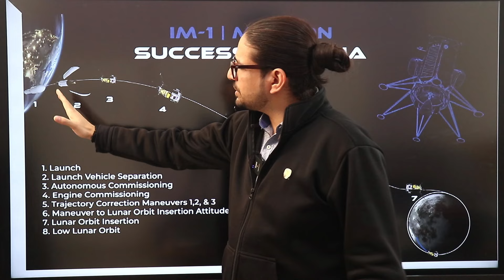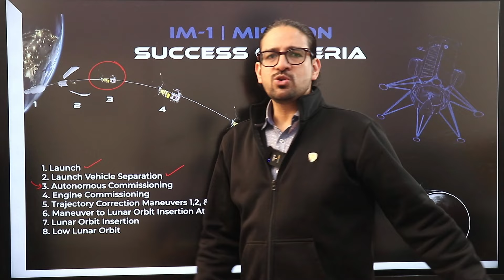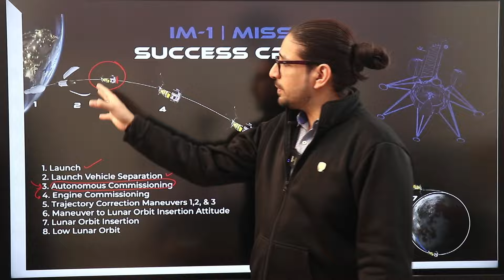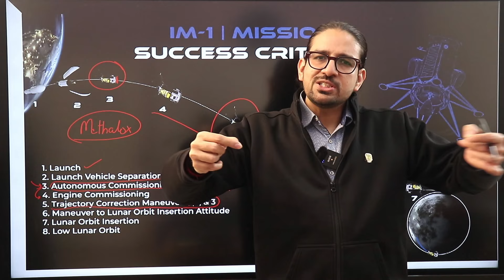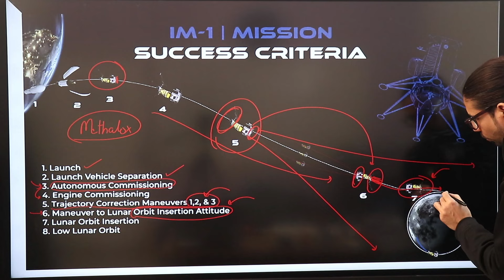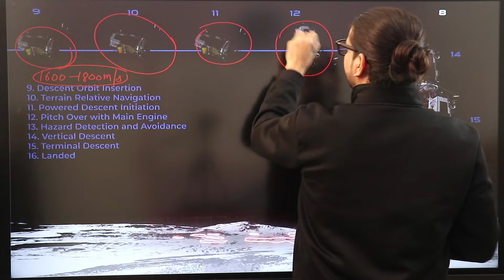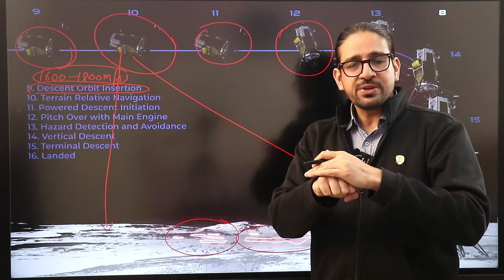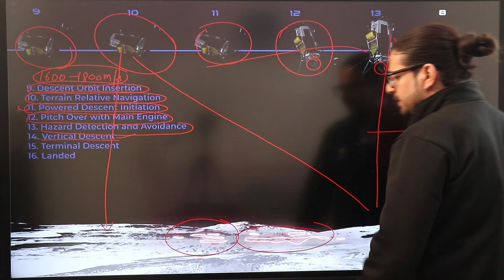Toughest Mission to Moon in the History of Mankind | Intuitive Machine | NASA | Lunar Landing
After a big gap of 50+ years, the American Dream has re-ignited the Lunar Love !!! Here More.